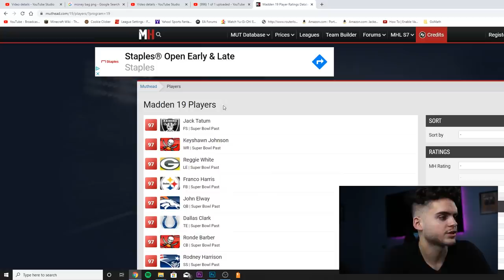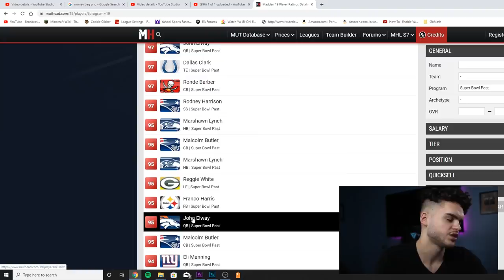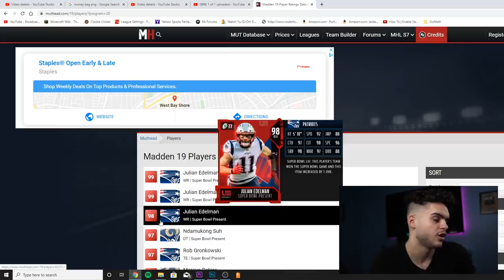SUPER BOWL PROMO! WHAT TO EXPECT FROM THE SUPER BOWL PROMO! RING, MVP, MORE |MADDEN 20 ULTIMATE TEAM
mut 20
 ULTIMATE TEAM
poodle

madden 20